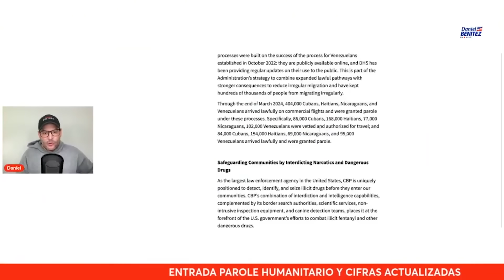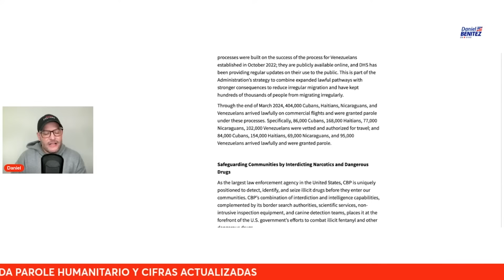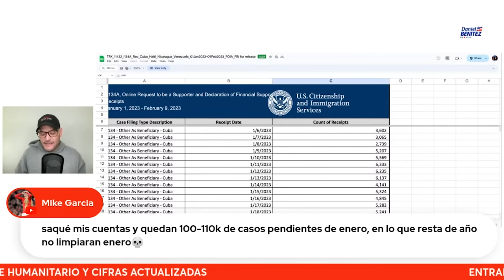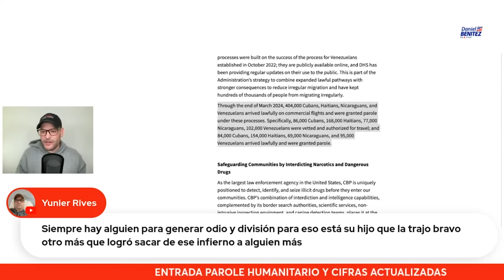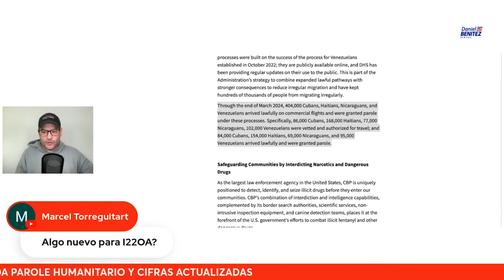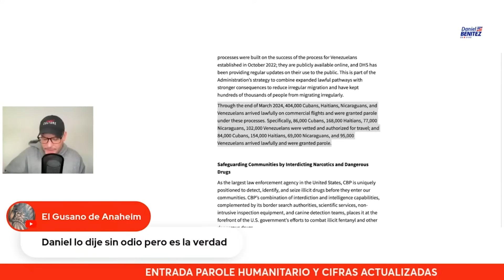Parole Humanitario: anciana cubana llega tras más de un año de espera mientras siguen aprobaciones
Una anciana cubana de 81 años llegó a los Estados Unidos gracias al Programa de Parole Humanitario tras más de un año a la espera de su aprobación.